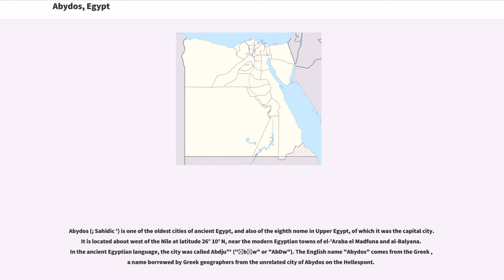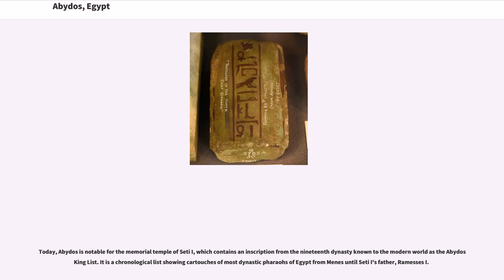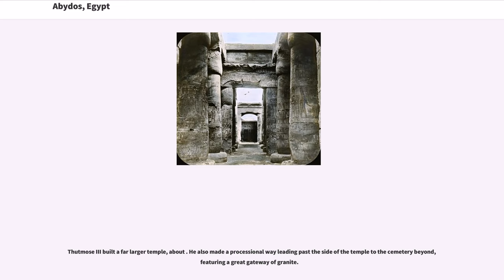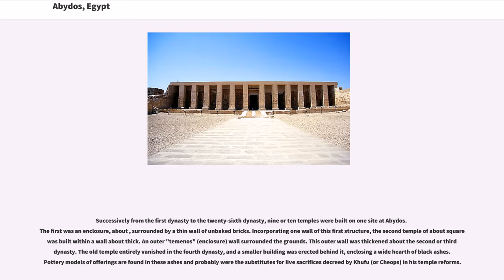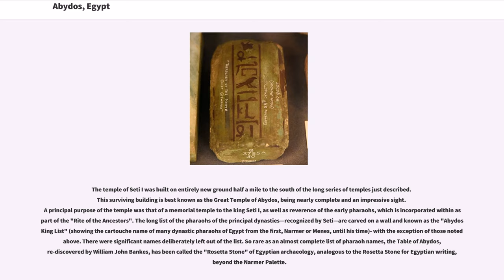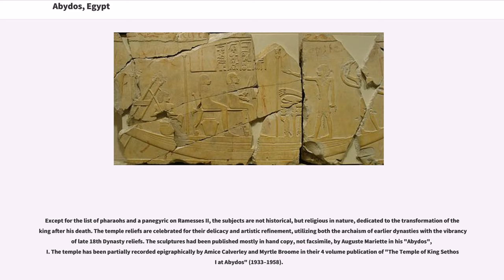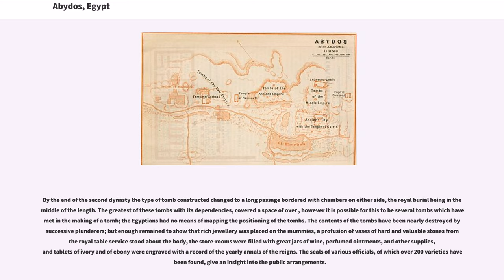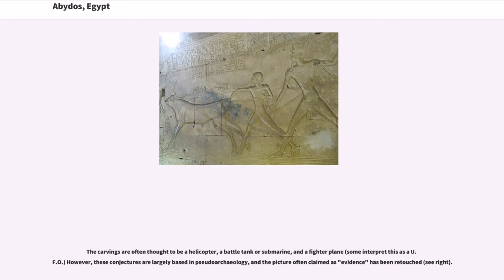Abydos, Egypt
Abydos (; Sahidic ') is one of the oldest cities of ancient Egypt, and also of the eighth nome in Upper Egypt, of which it was the capital city. It is located about west of the Nile at latitude 26° 10' N, near the modern Egyptian towns of el-'Araba el Madfuna and al-Balyana. In the ancient Egyptian language, the city was called Abdju"' ("ꜣbḏw" or "AbDw"). The English name "Abydos" comes from the Greek , a name borrowed by Greek geographers from the unrelated city of Abydos on the Hellespont.

Considered one of the most important archaeological sites in Egypt, the sacred city of Abydos was the site of many ancient temples, including Umm el-Qa'ab, a royal necropolis where early pharaohs were entombed. These tombs began to be seen as extremely significant burials and in later times it became desirable to be buried in the area, leading to the growth of the town's importance as a cult site.

Today, Abydos is notable for the memorial temple of Seti I, which contains an inscription from the nineteenth dynasty known to the modern world as the Abydos King List. It is a chronological list showing cartouches of most dynastic pharaohs of Egypt from Menes until Seti I's father, Ramesses I.

The Great Temple and most of the ancient town are buried under the modern buildings to the north of the Seti temple. Many of the original structures and the artifacts within them are considered irretrievable and lost; many may have been destroyed by the new construction.

Abydos was occupied by the rulers of the Predynastic period, whose town, temple and tombs have been found there. The temple and town continued to be rebuilt at intervals down to the times of the thirtieth dynasty, and the cemetery was used continuously.

The pharaohs of the first dynasty were buried in Abydos, including Narmer, who is regarded as founder of the first dynasty, and his successor, Aha. It was in this time period...